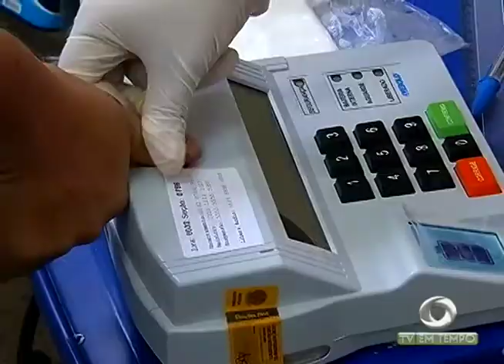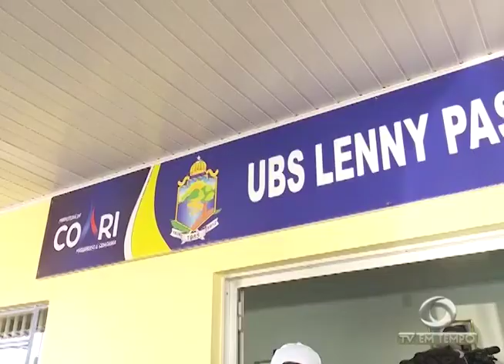BOLETIM EM TEMPO (04.08.2017) NOITE